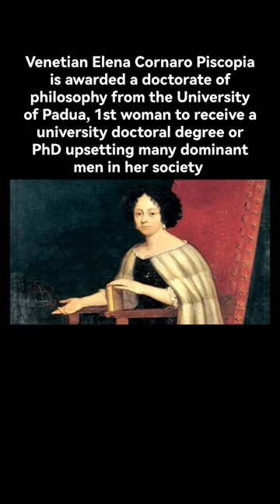OTD, June 25 1678, Elena Piscopia is awarded a doctorate of philosophy, 1st woman to have a degree